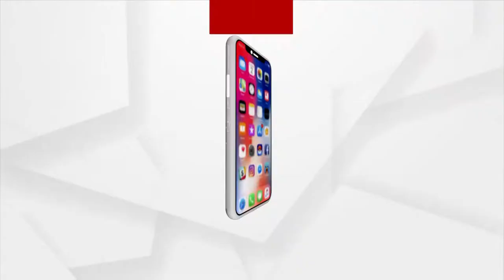ପେଟପାଟଣା ପାଇଁ ଲାଇଟ ସାଉଣ୍ଡ ଓ ଟେଣ୍ଟ ହାଉସ ମାଲିକଙ୍କ ବିକ୍ଷୋଭ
ଦୀର୍ଘ ଦେଢବର୍ଷ ଧରି କୋଭିଡ କଟକଣା ପାଇଁ ସାରା ରାଜ୍ୟରେ ଲାଇଟ ସାଉଣ୍ଡ ଟେଣ୍ଟ ହାଉସ ଓ ସପ୍ଲାଏର ସେବା ବନ୍ଦ ରହିଛି ଯାହାଫଳରେ ଆଜି ଏହି ସଂଗଠନ ପକ୍ଷରୁ ଅଧିକ ଲୋକଙ୍କୁ ସାମିଲ ପାଇଁ ଶତାଧିକ ମାଲିକ ଭଞ୍ଜନଗର ସହରରେ ଏକ ନିରବ ପଦଯାତ୍ରା କରି ଉପଜିଲ୍ଲାପାଳଙ୍କ କାର୍ଯ୍ୟାଳୟରେ ରାଜ୍ୟ ସରକାରଙ୍କ ଉଦ୍ଦେଶ୍ୟରେ ଏକ ଦାବିପତ୍ର ପ୍ରଦାନ କରିଛନ୍ତି ।